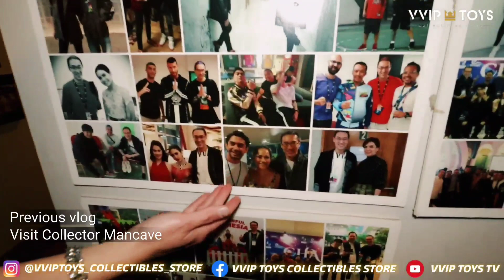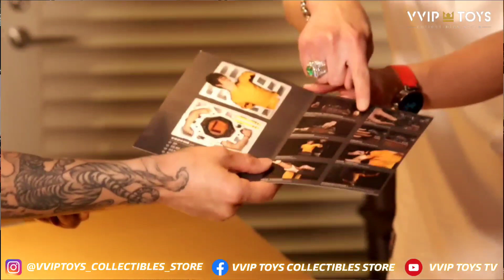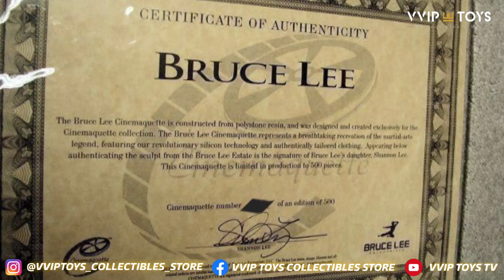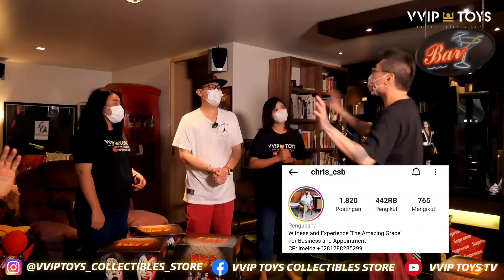UNBOXING INFINITY STUDIO BRUCE LEE LIFE SIZE BUST 1:1 Scale & SIDESHOW KISS 1:4 Scale With CHRIS CSB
VVIP TOYS TEAM UNBOXING & REVIEW INFINITY STUDIO BRUCE LEE LIFE SIZE BUST 1:1 SCALE & SIDESHOW KISS 1:4 SCALE | With CHRIS CSB

Thank you very much for your support, trust & kindness

VVIP TOYS TV content not just for toy reviews / toy unboxing but there will be some other interesting content such as:

-Legendary & viral food/restaurant reviews throughout Indonesia & abroad

-traveling in Indonesia & abroad

-visiting toy collector houses throughout Indonesia & abroad

and there will be many other interesting content

very sorry if the youtube channel content is random / various

so that it can be enjoyed & watched by everyone

XM STUDIO THOR 1:3 SCALE

The winner will be announced after the "VVIP TOYS TV" Subscriber target reaches 10,000 SUBSCRIBER

the winner will be seen from YOUTUBE GENERATOR, who often watches, comments, shares & likes posts

Winners will be announced via Instagram @VVIPTOYS_COLLECTIBLES_STORE

Youtube VVIP TOYS TV Link :

content :
VVIP TOYS TV UNBOXING & REVIEW INFINITY STUDIO BRUCE LEE LIFE SIZE BUST 1:1 SCALE & SIDESHOW KISS 1:4 SCALE | With CHRIS CSB

Content chanel youtube VVIP TOYS TV

bukan hanya untuk review mainan / unboxing mainan

tetapi akan ada beberapa content menarik lain nya seperti :

-review makanan / restoran legendaris & viral di seluruh indonesia

-travelling di indonesia & luar negeri

-mengunjungi rumah kolektor mainan di seluruh indonesia & luar negeri

dan akan banyak content content yang menarik lain nya

maafkan jika content chanel youtube nya random / bermacam2

agar bisa di nikmatin & di tonton oleh semua orang

(SEHARGA 25 JUTA RUPIAH , bisa pilih statue / uang tunai)

Syaratnya adalah :

VVIP TOYS TV
link :

Please Follow Instagram :
@VVIP_TOYS COLLECTIBLES_STORE

Pemenangnya akan di umumkan setelah target Subscriber "VVIP TOYS TV" Mencapai 10.000 SUBSCRIBER

pemenangnya akan di lihat dari YOUTUBE GENERATOR , siapa yang sering menonton  , comment , share & like postingan

VVIP TOYS TV

Untuk pengumuman pemenangnya akan di umumkan melalui Instagram @VVIPTOYS_COLLECTIBLES_STORE

𝗣𝗹𝗲𝗮𝘀𝗲 𝗷𝗼𝗶𝗻 & 𝗹𝗶𝗸𝗲 𝗩𝗩𝗜𝗣 𝗧𝗢𝗬𝗦 𝗰𝗼𝗹𝗹𝗲𝗰𝘁𝗶𝗯𝗹𝗲𝘀 𝘀𝘁𝗼𝗿𝗲 𝗳𝗮𝗰𝗲𝗯𝗼𝗼𝗸 𝗽𝗮𝗴𝗲

Please follow my NEW facebook group

𝗩𝗩𝗜𝗣 𝗧𝗢𝗬𝗦 𝗰𝗼𝗹𝗹𝗲𝗰𝘁𝗶𝗯𝗹𝗲𝘀 𝘀𝘁𝗼𝗿𝗲

Please follow my old facebook group

𝗦𝗧𝗔𝗧𝗨𝗘 𝗖𝗢𝗟𝗟𝗘𝗖𝗧𝗢𝗥𝗦 𝗩𝗜𝗣 (𝘀𝗵𝗮𝗿𝗶𝗻𝗴 𝗰𝗼𝗹𝗹𝗲𝗰𝘁𝗶𝗼𝗻 & 𝗯𝘂𝘆 𝘀𝗲𝗹𝗹 𝘁𝗿𝗮𝗱𝗲)